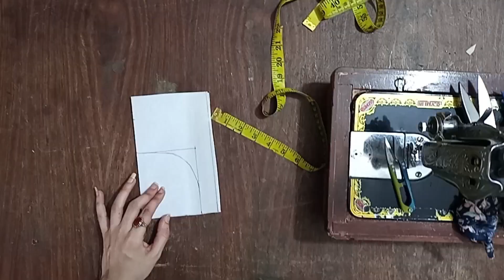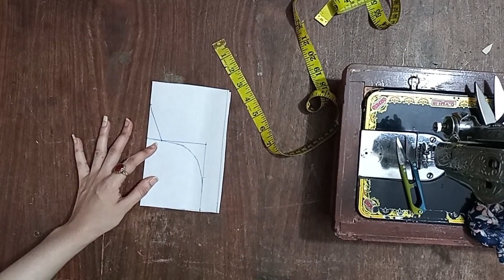New kurti neck design|simple neck design|gala design